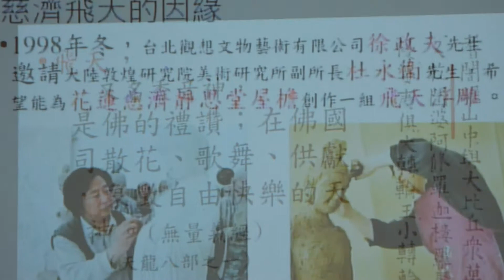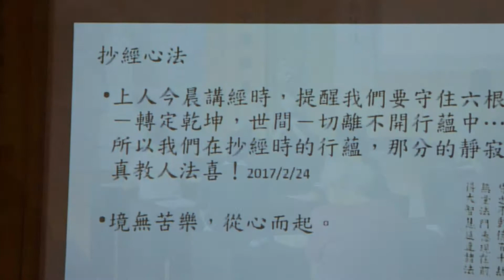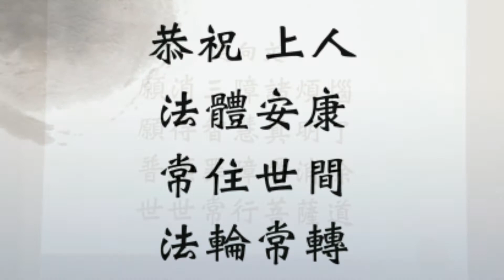2018/06/13/ (53) 屏東無量義抄經班相片集錦